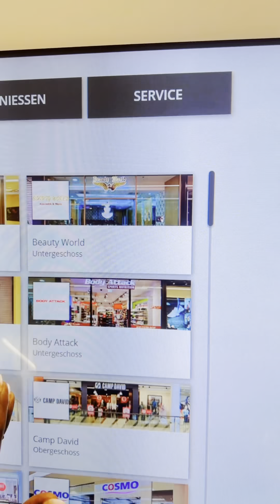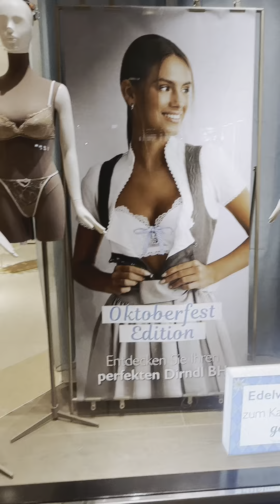Snippets of life lately.